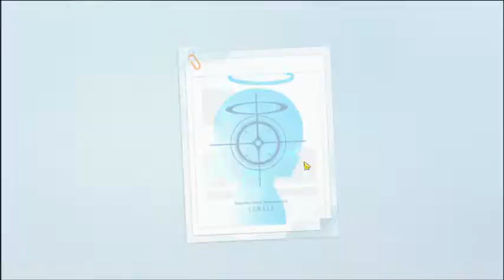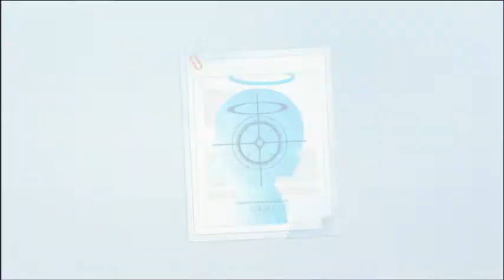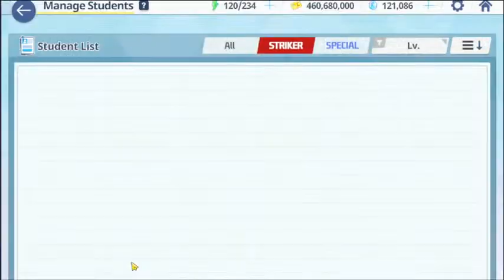Blue Archive gacha for Haruna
BA Gacha~